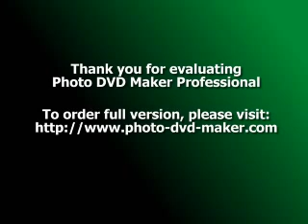QUIERO QUE ME QUIERAS -TIN TAN.flv